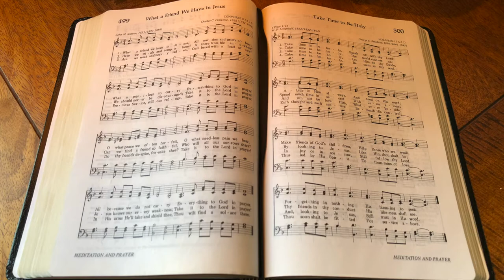What a Friend We Have in Jesus (performance)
Hardware: iMac, iPhone, WX5, VL70-M, VoiceLive 3.